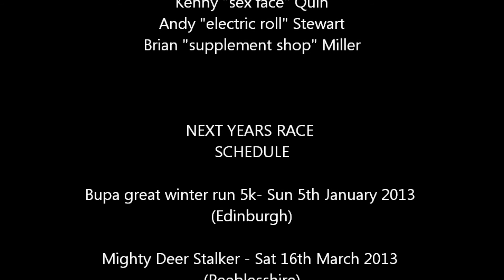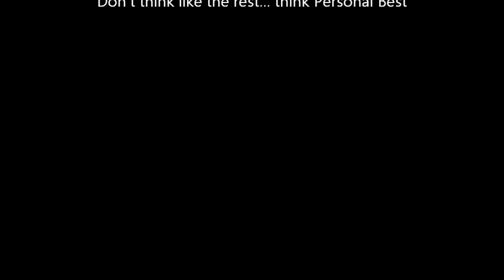Tough Mudder 2012 video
Team PB take on the tough mudder race 2012. 12 miles of obstacles